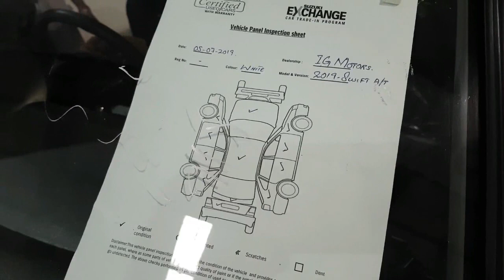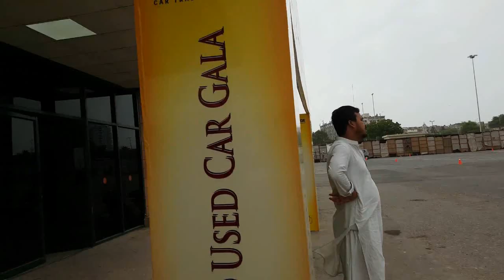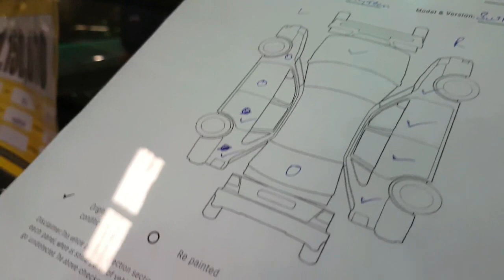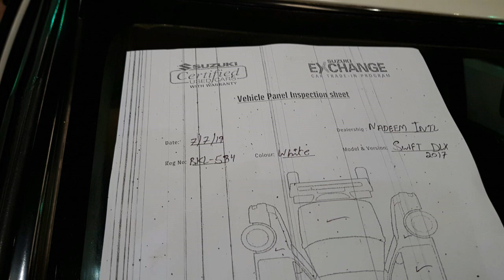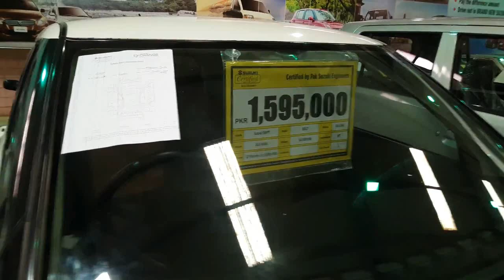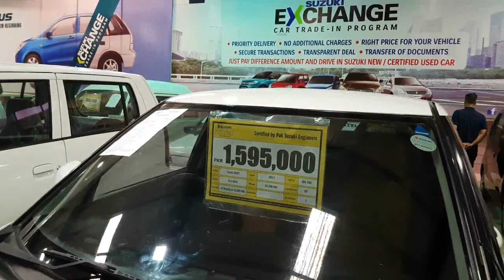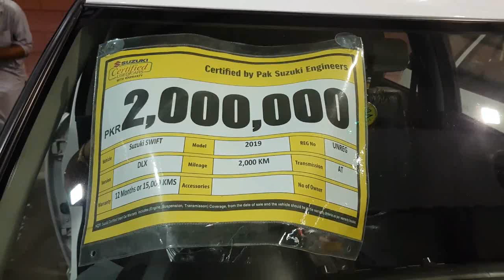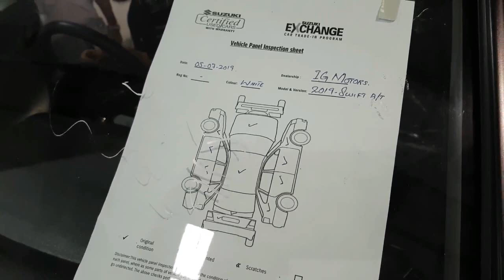Suzuki Certified Cars Gala 2019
Pak Suzuki is back again with its 'Used Car Gala' happening on Sunday, 27th January 2019 at Expo Center, Karachi, Hall No 5. Buy a Suzuki certified used car, inspected by Pak Suzuki engineers with upto One Year warranty . A Hassle free buying with full peace of mind. Parent meeting 2,3 February 2019.